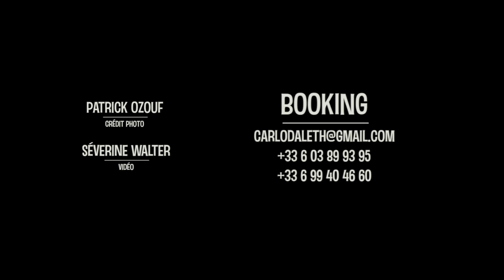Doll Sisters - Apatride (live)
Sylvie Jourdan: accordéon chant
Dominique Brunier. : violoncelle